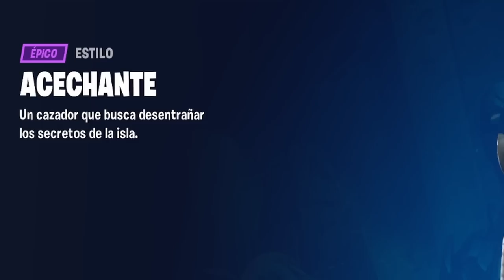HISTORIA DE FORTNITE CAPITULO 4 TEMPORADA 3 !! - Slone, Telescopio, Caliz, Stellan, Relik,OI y MAS!!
En el video de hoy hablaremos de la nueva historia de fortnite en la temporada 3 capitulo 4, en esta temporada 3 tenemos el regreso de la Dr Slone con un nuevo aspecto y nuevo equipo, tenemos nuevo personajes importantes y algunas ubicaciones que serán importantes a lo largo de fortnite temporada 3 Capitulo 4 !!

00:00 Intro (Historia Fortnite Capitulo 4 Temporada 3)
00:24 Slone Regreso!
01:28 ¿Quien salvo a Slone?
02:44 ¿Quien es Relik?
05:21 Slone y la OI
06:09 Nuevo equipo de Slone
06:57 Objetvos de Slon y Trace
07:17 Investigacio de los Glifos
08:01 (Nuevo Artefacto)Telescopio o Proyector estelar
11:10 Civilizacion en la Jungla
12:35 Diagrama Oculto
13:24 Stellan y Slone
14:31 Exipo de Investigacion
15:12 Punto Cero
15:53 Caliz de la catastrofe cubica